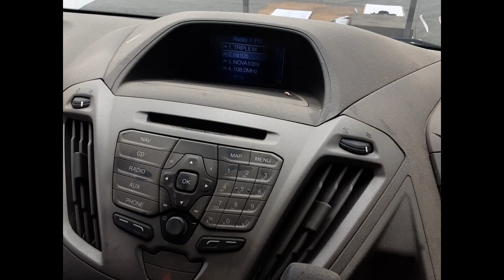2017 Ford Transit– Stereo/Head Unit Test 5363